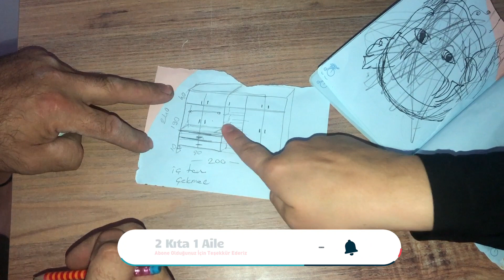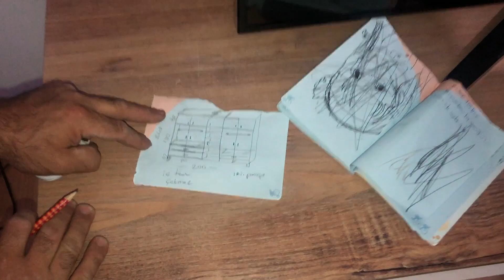ÖZEL TASARIM ÇOCUK ODASI YAPTIRIYORUZ 😍 NURU TEST YAPTIRDI⁉️ KOLAY KEK TARİFİM 🥧GÜNLÜK VLOG